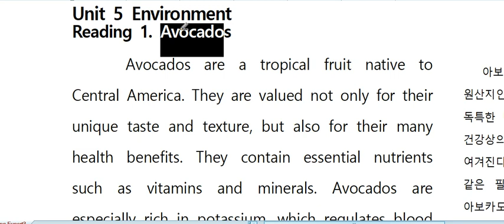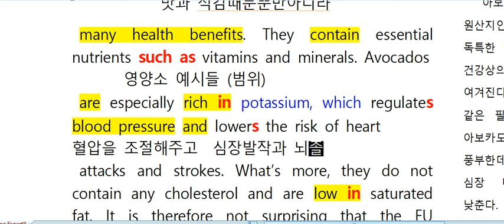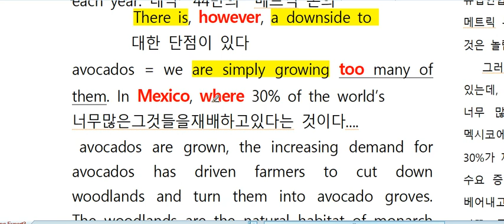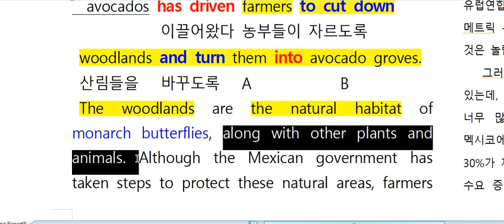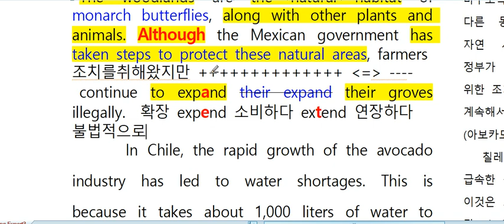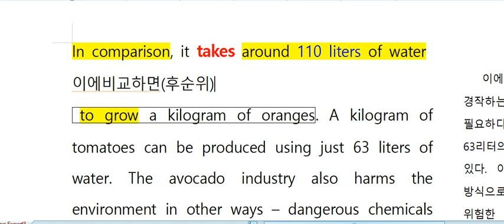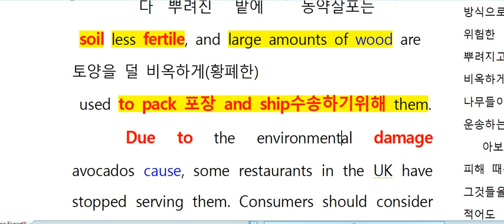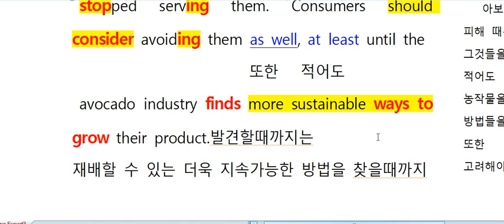한올고2 Reading Expert3 Unit5 R1 내용정리 다른버전